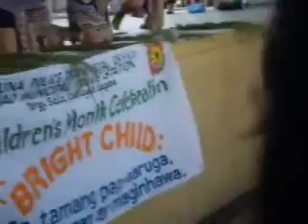Angel MEG And ISHIE - Part 1 =)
I love ISHIE! Mwah! =)

Lights Up! With Angel MEG
Laguna's Most Outstanding EVENTS PLANNER